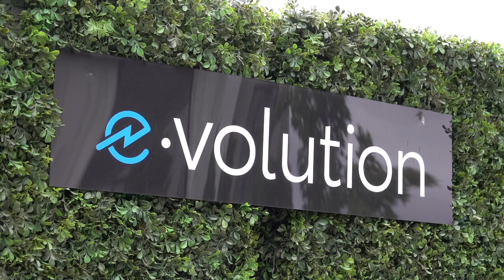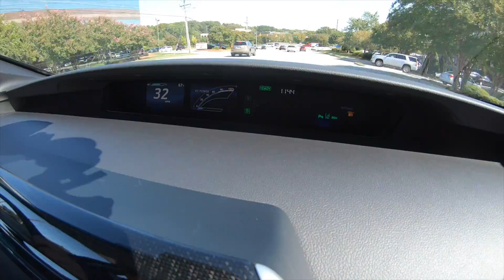Witness the Unveiling of Toyota’s 2nd Generation Mirai Fuel Cell Vehicle!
Hydrogen powered fuel cell vehicles are science fiction to most of us. Toyota has been selling and leasing them to a small number of Californians for a few years.  Now get ready for the second generation. With seating for five now, it’s roomier and goes 30 percent farther on a fill. Tom Voelk travels to Greensboro, NC to show you the unveiling and drives a first generation Mirai to get an idea if hydrogen is ready for prime time.